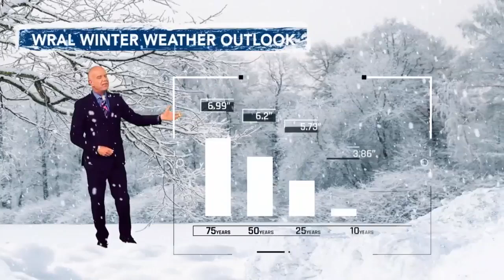North Carolina Winter Weather Outlook: Above-normal temperatures and below-normal snowfall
According to the National Oceanic and Atmospheric Administration (NOAA), there’s a 60% chance that a La Niña will develop later this month.

In La Niña years, storm tracks stay north of our region and keep the colder air farther north. Sixty-four percent of winters during La Niña result in below-normal snowfall and above-normal temperatures for us. So, for snow lovers, it doesn’t look promising.

Since 2000, we've experienced 16 years of above-normal accumulated cyclone energy or ACE, with 10 of those years seeing below-normal snowfall. This year, the tropics have used up a lot of energy.

The atmosphere operates on a finite "energy budget," and this year hurricanes consumed a significant portion of this budget by transferring heat toward the poles. This imbalance leads to fewer winter storms.

Siberian snow cover reflects 70 to 80% of the sun's heat back into space. Studies have found a strong correlation between the extent of snow cover in Siberia in October and winter storms in the eastern United States.

When Siberian snow cover is below normal in October, it often leads to a stronger polar vortex, which tends to keep cold air locked at the poles, resulting in milder winters for North Carolina.